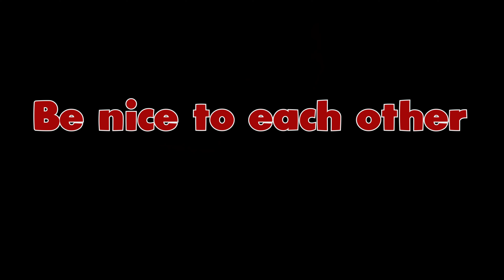November 22. AIDS, Toy Story, and JFK